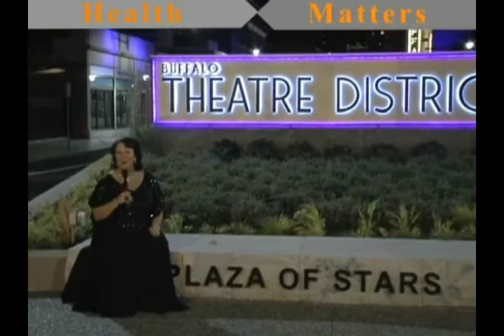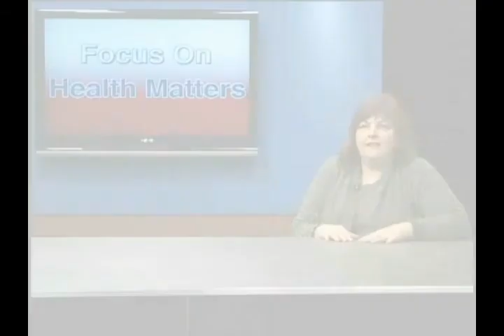EcoSpirit Environmental Conference on Health Matters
Mike Bastine,  Conference Host. Algonquin Elder, Author and Healer

About the Conference:
A Conference about Cleaning up the Environment.
A Gathering of Native American Chiefs And Tribal Leaders, ---Environmental Experts, Sacred Drummers and Singers and the People Who Register and Attend.
Lectures given by expert speakers, Native Americans and others. (For information about speakers, click on The Speakers.)
Participate in their workshops, talk informally with the conference speakers and other conference participants.
Listen to the sacred songs of traditional Native American Drummers and Singers.
Soak in the uplifting energy of Native of American spirituality.
Learn about the latest science and technology.
Learn how we can join together to clean up Mother Earth.
We will be adding more speakers names to the speakers' list in the weeks to come.  Please check back for updates.